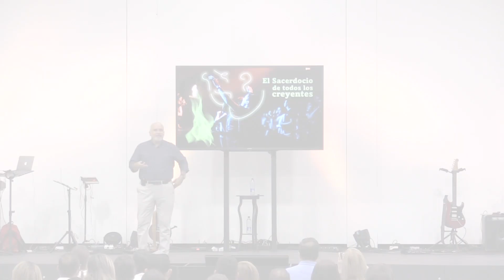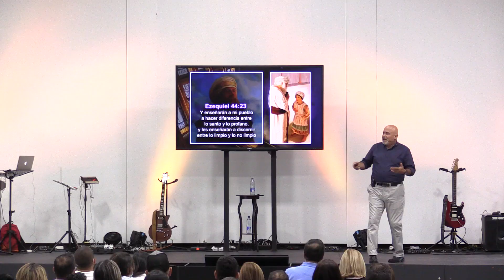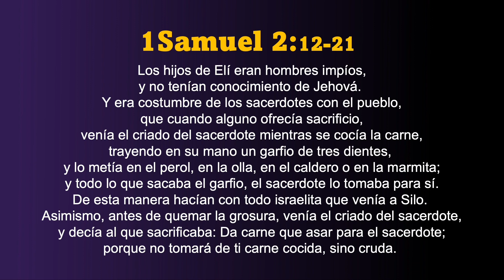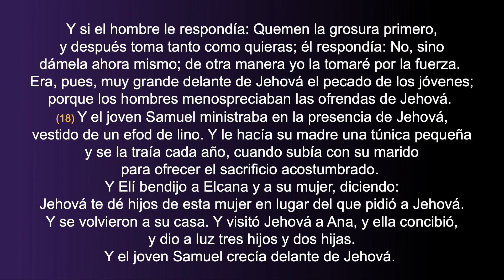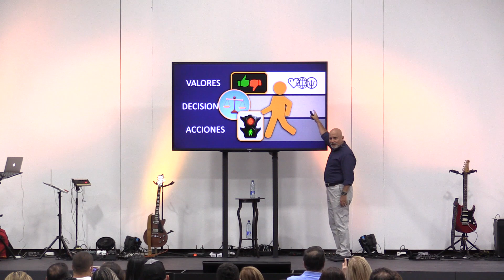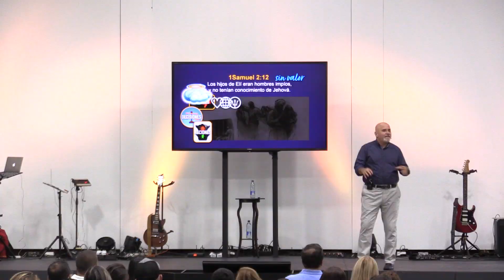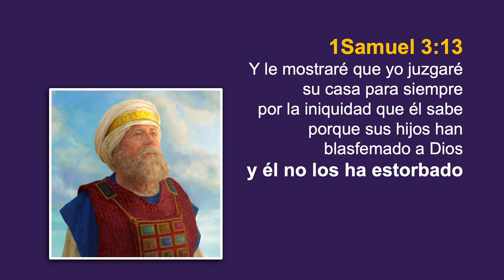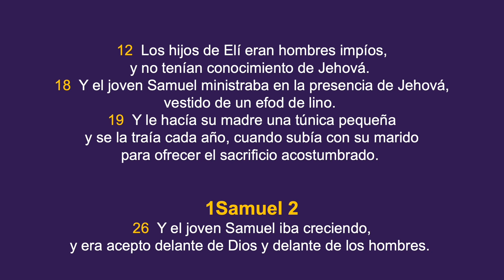📽 "LOS HIJOS DE LOS SACERDOTES" @elpastorcaballero. | PRÉDICAS CRISTIANAS